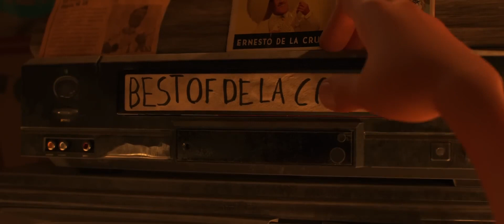Coco(2017) - ZWIASTUN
W malowniczym miasteczku Santa Cecilia poznajemy dwunastoletniego Miguela, który marzy o karierze muzyka pomimo zakazu rodziny. Przesłanie o konieczności podążania za pasją jest jednym z głównych wątków filmu, a los splata go z magicznym świętem Dnia Zmarłych, stawiając go twarzą w twarz z rodziną i przodkami.